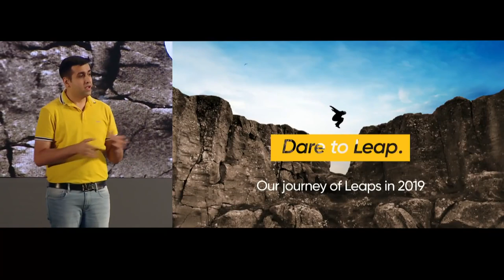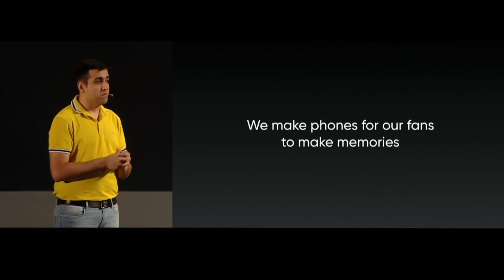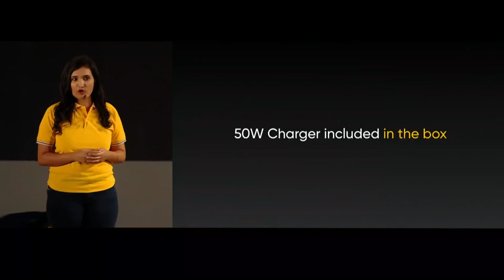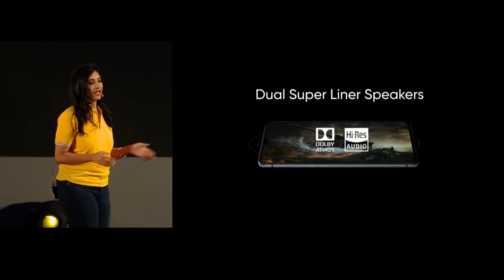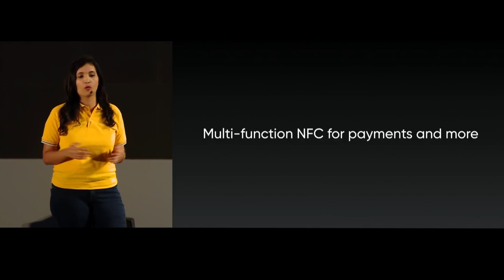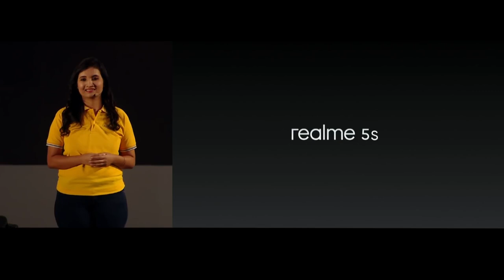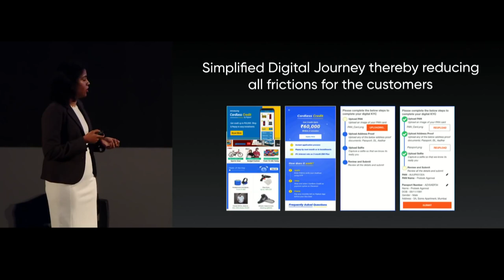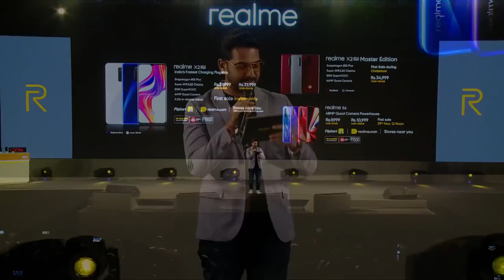Презинтация realme X2 Pro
Презинтация